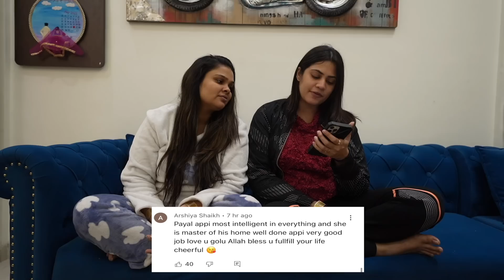Ab Se Dhyan Rkhege Hum || Payal Malik || kritika malik